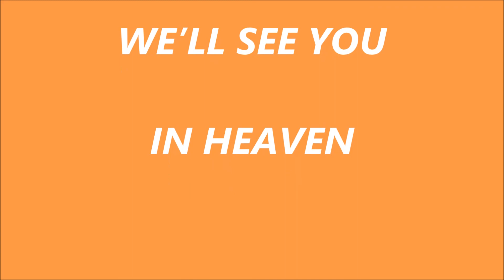HAROLD MUNSON TESTIMONY